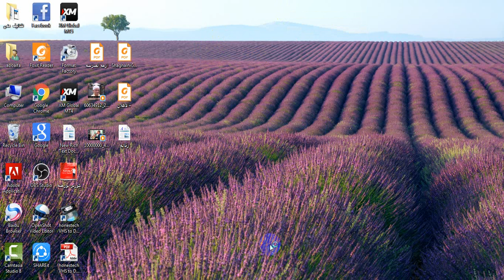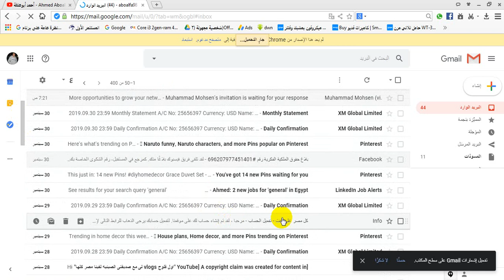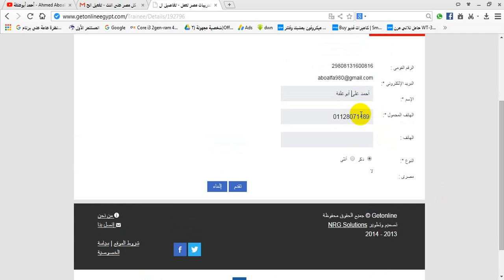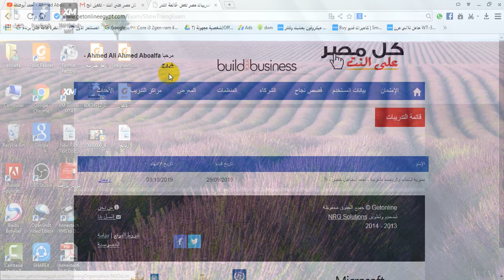كيفيه تفعيل حسابك على تدريبات مصر لكل الطلبه الجامعين لامتحان مايكروسوفت مجانا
كليه التجاره جامعه طنطا
احمد على ابوعلفه
أحمد أبوعلفة - Ahmed Aboalfa